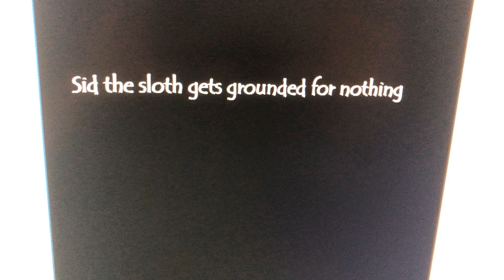Sid the Sloth gets grounded for nothing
Ice Age